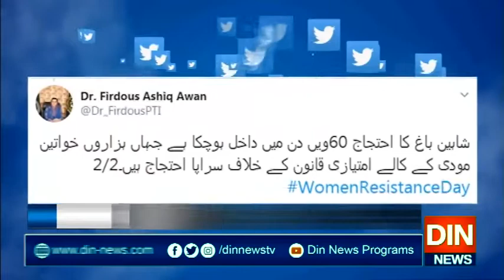بھارتی ظلم کشمیریوں کے عزم سے شکست کھا چکا،فردوس عاشق